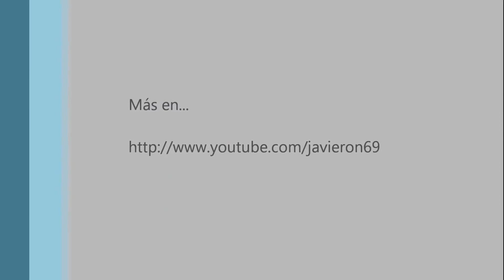Pedro Benavides y su espectáculo de rueda Cyr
Pedro Benavides deleita a los transeúntes con este espectacular número de rueda Cyr (Cyr wheel). La secuencia se ha desarrollado en el Passeig Lluis Companys de Barcelona, a pocos metros del Arco de Triunfo.

La disciplina de rueda Cyr es un ejercicio acrobático que viene siendo muy popular desde comienzos de este siglo XXI.

Se ha procedido a reemplazar la canción original del video (Yann Tiersen-La Valse D'am, Lie - Version Piano) por problemas de Copywright.